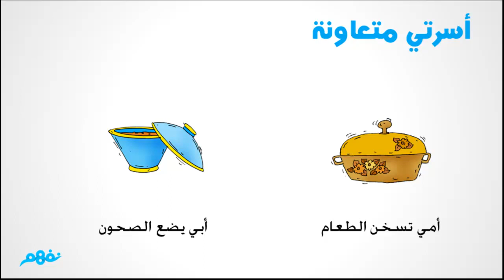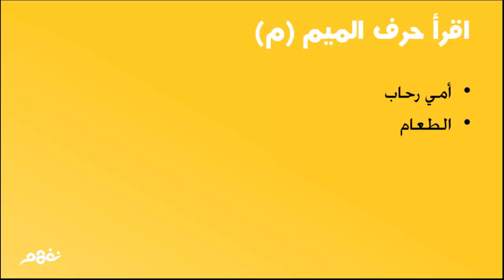أسرتي متعاونة | اللغة العربية (1) | الصف الأول الأساسي | المنهج السوري | نفهم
أسرتي متعاونة | اللغة العربية | للصف الأول الأساسي | المنهاج السوري | نفهم